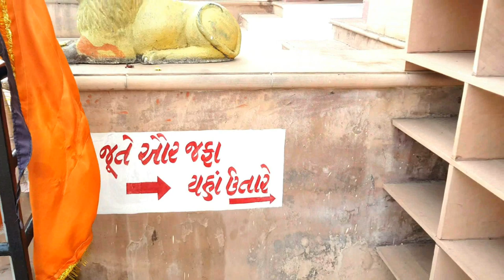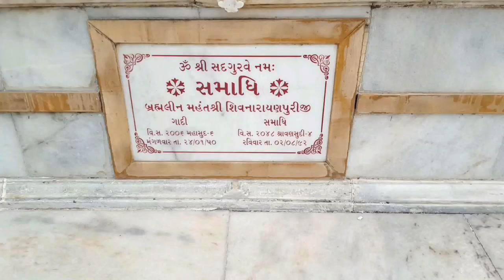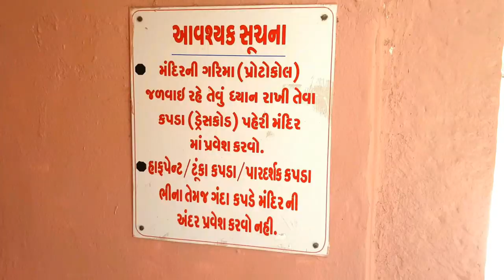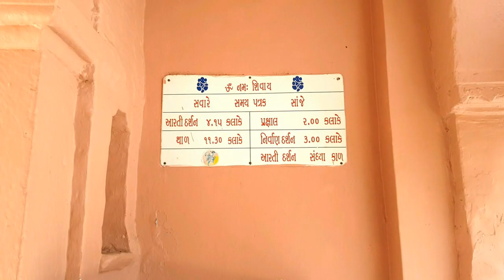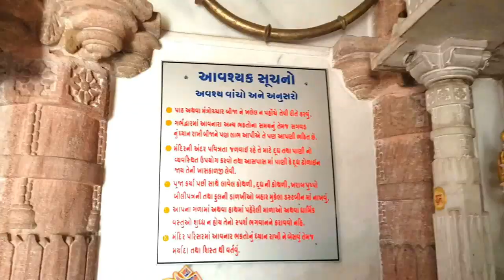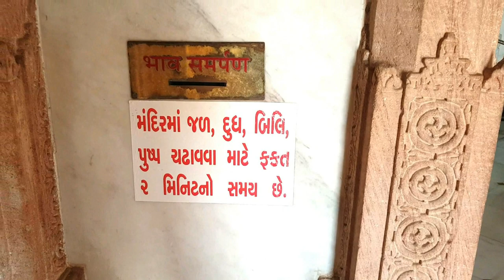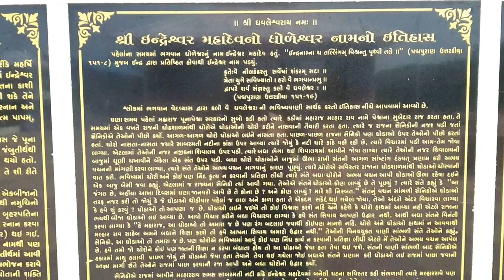DHOLESHWAR MAHADEV||SAMPURNA ITIHAS||RANDESAN GANDHINAGAR||ASHITBHATT||AB DIGITAL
PRESENTING HISTORY  OF DHOLESWAR MAHADEV TEMPLE
ITS A HINDU TEMPLE IN GUJARAT ALL HISTORICAL STORY OF RANDESAN GANDHINAGAR ARE INCLUDING IN THIS VIDEO..
HOPE ALL PEOPLES ARE ENJOYING THIS HISTORICAL PLACE HISTORY ENJOYING THIS ORIGINAL VIDEO OF DHOLESWAR MAHADEV..
VIDEO SHOOTING BY  ABHISHEK BHATT
SP.THANKS-
PUJYA MAHANT SHRI RAMSWARUPPURIJI AND ALL STAFF
PRESENTING DEVDARSHAN VIDEO .
**DHOLESWAR MAHADEV HISTORY **

IN THIS VIDEO ALL REVIEWS OF LORD LORD SHIVA TEMPLE
ITS HISTORICAL HINDU LORD TEMPLE OF LORD DHOLESWAR MAHADEV
SP.SUPPORT BY PUJYA MAHANT SHRI RAMSWARUPPURIJI

WE HAVE GOT PERMIT ION FOR THIS VIDEO SHOOTING FROM
DHOLESWAR MAHADEV ADMINISTRATION  - RANDESAN
HOPE ALL PEOPLES ARE WATCHING THIS VIDEO AND LEARN HISTORY ABOUT LORD  SHIVA AND DHOLESWAR TEMPLE..
Category
Music
Category
Music
Licence